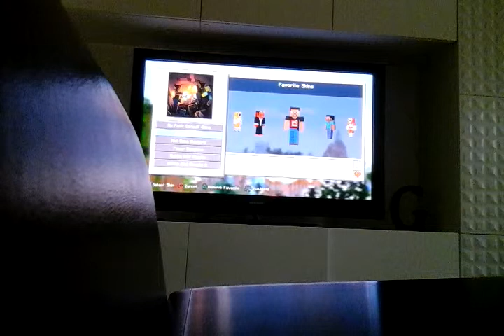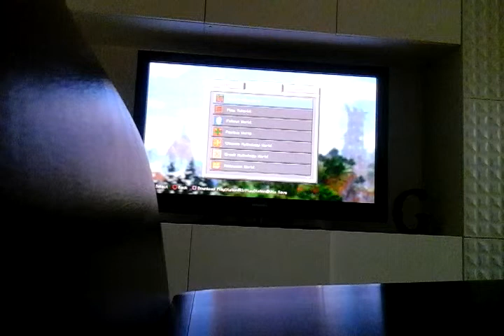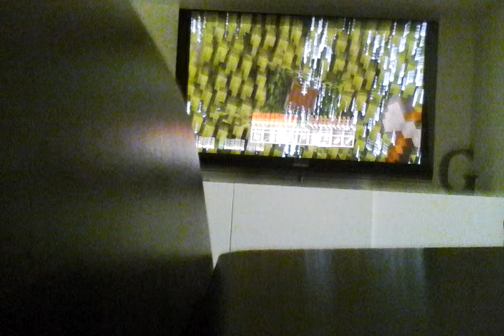Minecraft PS4 EDITION SURVIVAL #1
Check out roomonsterplayz PEACE!